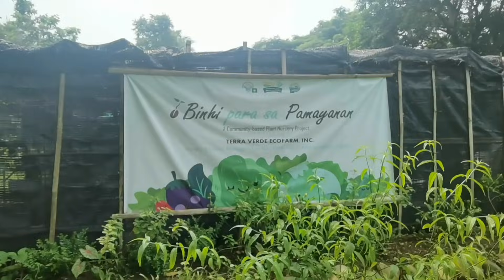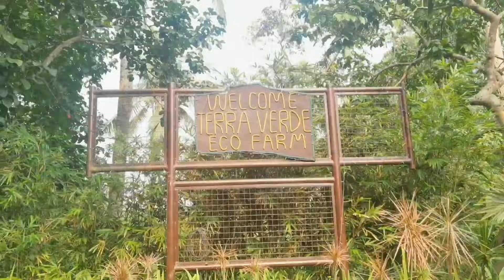Farm Day with the Baylosis Squad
Welcome to Baylosis Squad Vlog
We got a chance to get out with kids during early Aug when they eased the restriction and we got a personal tour with the owner of Terra Verde Ecofarm and Resort. Watch our tour in the Beautiful farm here in Cavite